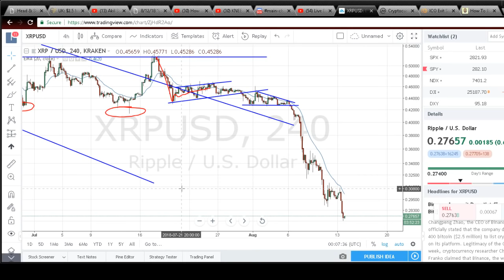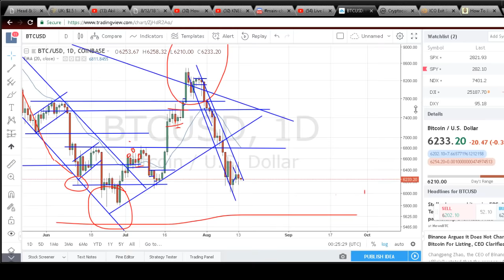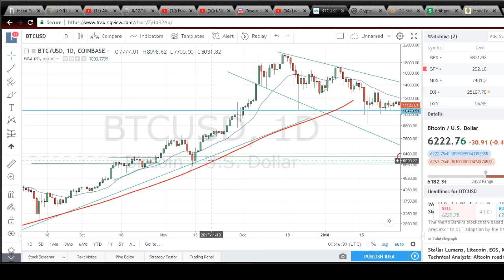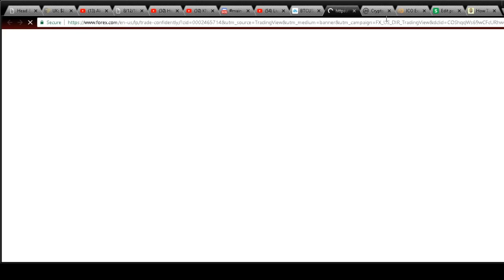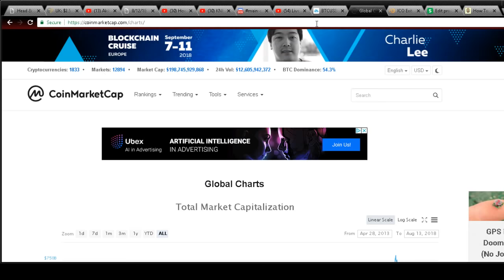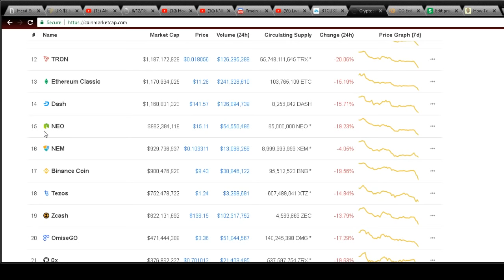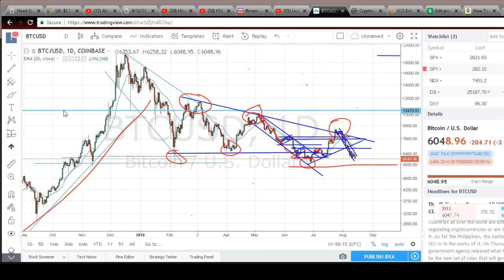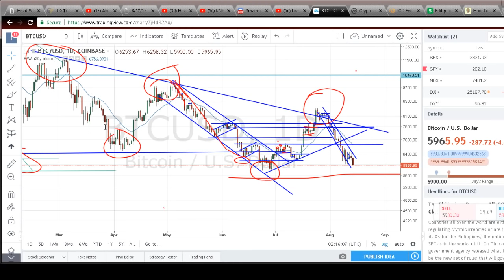Let's Talk Tron TRX 1 cent, Ripple Down And More!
*Brand New! How To Build A 6 Figure Crypto Account In A Bear (Down) Market!

Let's Talk Tron TRX 1 cent, Ripple Down And More! This s a dangerous crypto market right now so be careful and study.. The Alt coins like Tron coin and Ripple XRP and others are extremely weak.. The best thing to do right now is to learn how to read the chart today not tomorrow but today okay. Will Tron TRX And The Other Alts Survive this year 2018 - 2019? Will tron coin go down lower or up? Let's wait and see please people!